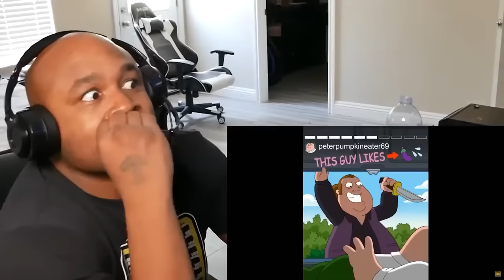A Family Guy Out Of Context Compilation That Is actually Scary #8